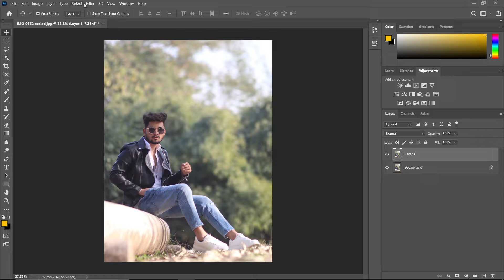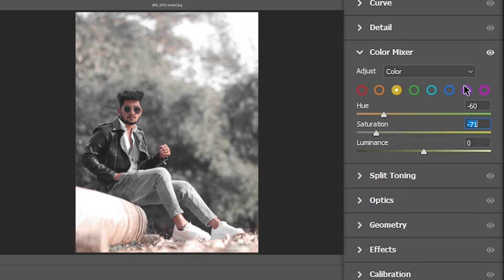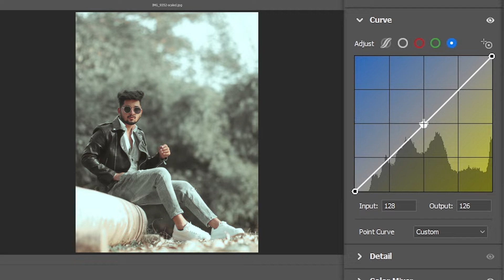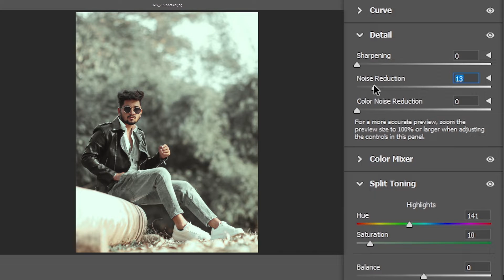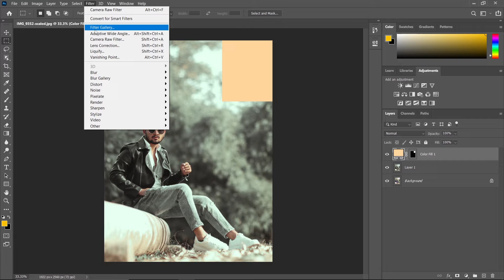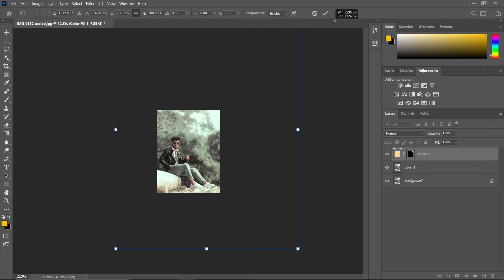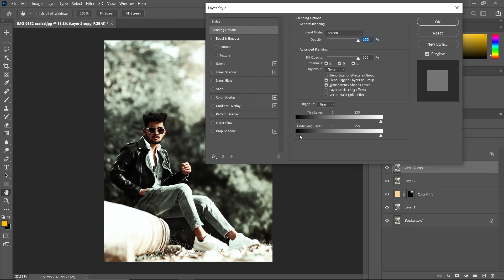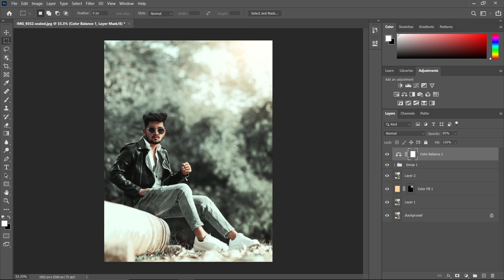Cinematic Color Grading In Hindi | Photoshop Tutorial